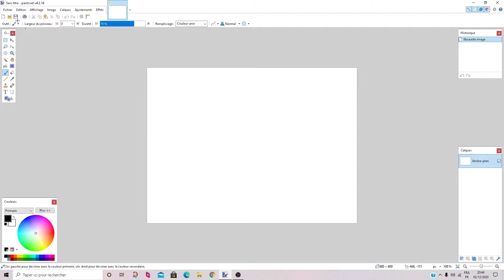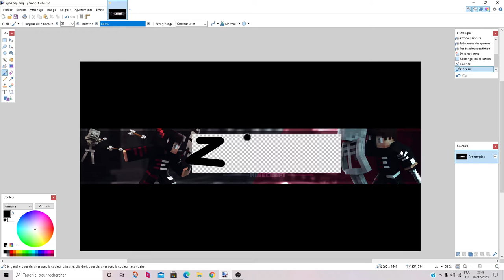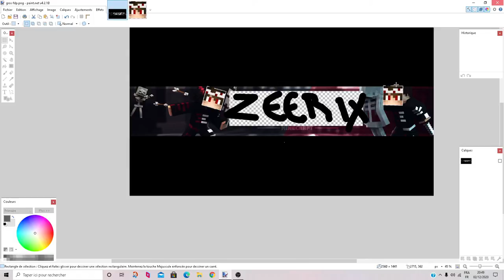Ma nouvelle bannière (omg)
Commente sur la bannière bg